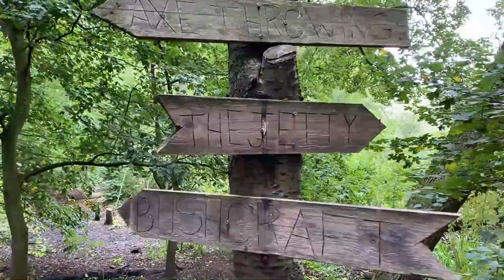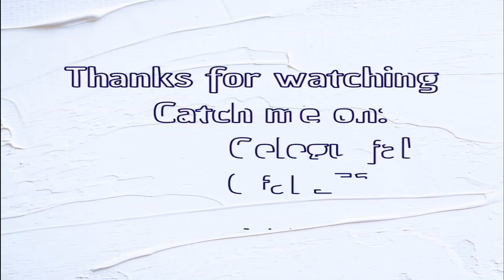canoeing vlog- FIRST EVER CANOEING EXPERIENCE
Hi guys, I'm back with another one and in this video we all headed to the lake for a bit of canoeing and trust me, it was much more fun than it looked.
hopefully you do enjoy this video and keep up the love that has been showed in my previous videos and give this video 80 likes.

As always, stay safe and I'll catch you all in my next one.

                                                      TIME STAMPS
1. 00:00 intro
2. 00:38 road trip
3. 00:54 life vest gear
4. 01:15 first time canoeing
5. 01:40 dives of the shore
6. 02:33 marshmellow roast
7. 02:43 hot choco drink
8. 03:30 outro